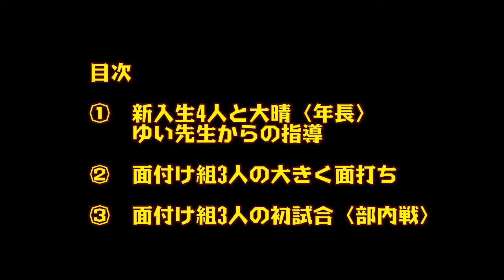やっとる館 一年生の練習風景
一年生7人と年長大晴のい稽古風景+試合の様子です(#^^#)
一生懸命稽古に励んでいます！！
R2.8月